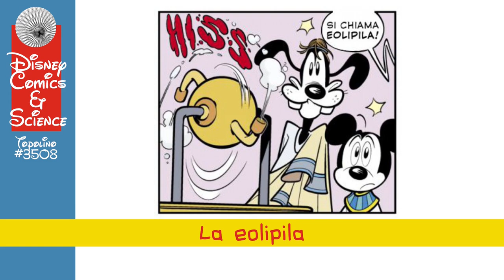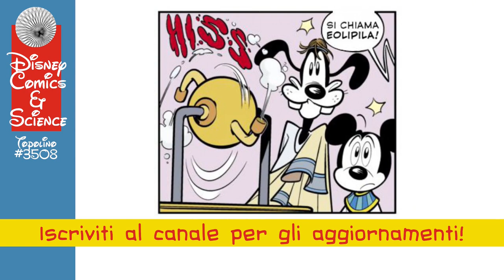Topolino #3508: L'eolipila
Inizia la prima puntata de Il principe delle sabbie di AlexBertani, FrancescoVacca e GiuseppeFacciotto, un salto in stile disneyano nell'Egitto della dinastia tolemaica, in particolare all'epoca di Tolomeo III.
Nel corso della storia, tra una citazione disneyana e l'altra, Topolomeo, la versione disneyana del futuro faraone, si imbatte nella eolipila, una particolare invenzione ritenuta il primo motore a vapore della storia.
Andiamo a scoprire qualcosa di più.

Recensione completa del numero su